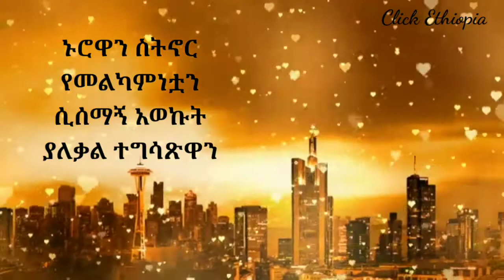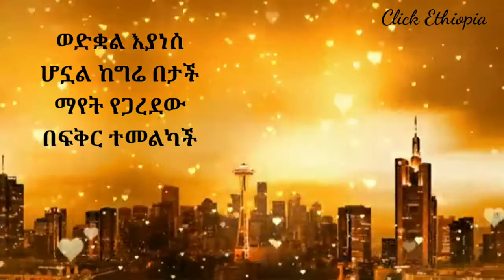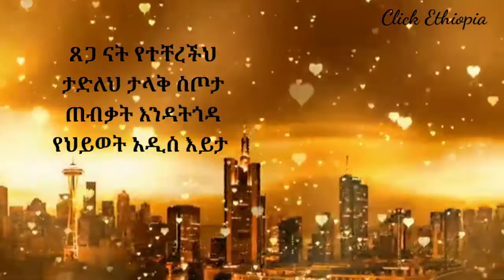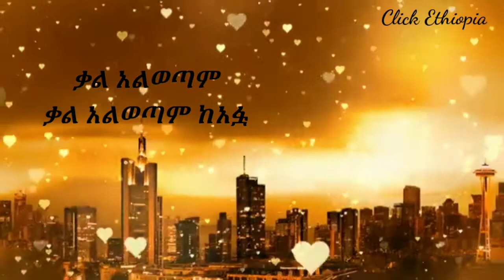ቃል አልወጣም ከአፏ